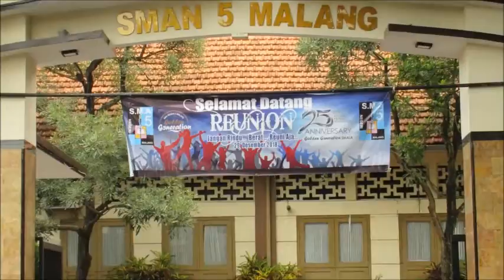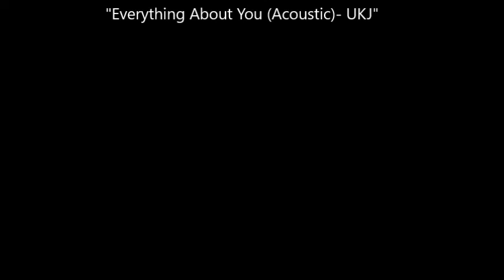Iki Lho Rek ... Reuni 25 Tahun SMA Negeri 5 Malang 90lden 93neration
Reuni Perak, 25 Tahun, 90lden 93neration
SMA Negeri 5 Malang
Masuk tahun 1990 dan Lulus Tahun 1993

Music